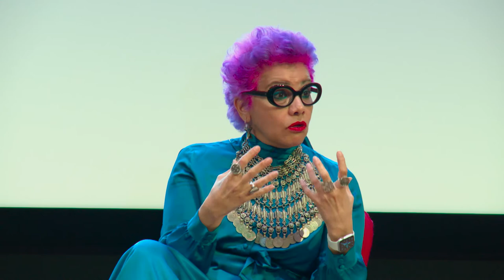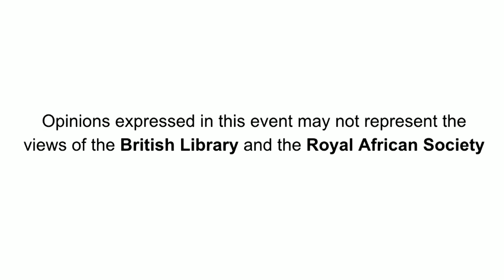Africa Writes Festival - Dismantling the Patriarchy: Mona Eltahawy in conversation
‘What would the world look like if girls were taught they were volcanoes, whose eruptions were a thing of beauty, a power to behold?’

Award-winning American-Egyptian journalist, activist and author Mona Eltahawy concludes Africa Writes festival with this special headline event to discuss her latest book The Seven Necessary Sins for Women and Girls with Dr Leyla Hussein, with its call to dismantle the oppressive systems and attitudes enabled by the patriarchy today.

Mona Eltahawy is an award-winning author, activist, commentator, and one of today’s most powerful and important thought leaders on global feminism. Her first book, Headscarves and Hymens, led international discussion on women and Islam, and her essays and op-eds have appeared in the New York Times, Washington Post, Guardian, TIME, and New York Magazine, among many others. She is a recipient of the Rockefeller Foundation’s Bellagio Center Arts and Literary Arts Fellowship, and she splits her time between New York City and Cairo.

Leyla Hussein is a social entrepreneur, psychotherapist specialising in supporting survivors of sexual abuse. She is an international lecturer on female genital mutilation (FGM) and Global speaker on gender rights. She is recognised as one of the key experts on this issue globally and her work has been presented at Oxford, Cambridge, UCL, Leeds, Exeter, Coventry University, International School of Geneva and many Ivy League faculties in the US Including Columbia, Harvard, Georgetown, George Washington and Pennsylvania University. Her current project, The Girl Generation, focuses on the importance of the emotional wellbeing of activists in the field working with survivors of FGM. Leyla was recently awarded an Honorary Doctorate and became an associate professor at West London University from September 2018.

About The Seven Necessary Sins for Women and Girls

Seizing upon the energy of the MeToo movement, feminist activist Mona Eltahawy advocates a muscular, out-loud approach to teaching women and girls to harness their power through what she calls the ‘seven necessary sins’ that women and girls are not supposed to commit: to be angry, ambitious, profane, violent, attention-seeking, lustful, and powerful. All the necessary ‘sins’ that women and girls require to erupt. Brilliant, bold, and energetic, The Seven Necessary Sins for Women and Girls is a manifesto for all feminists in the fight against patriarchy.In association with the Royal African Society